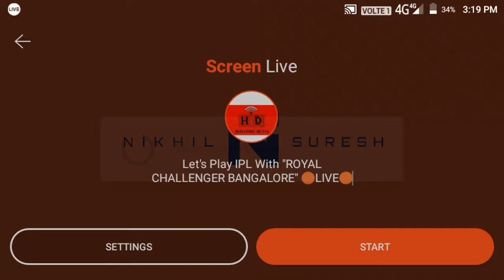Let's Play IPL With "ROYAL CHALLENGER BANGALORE" 🔴LIVE🔴